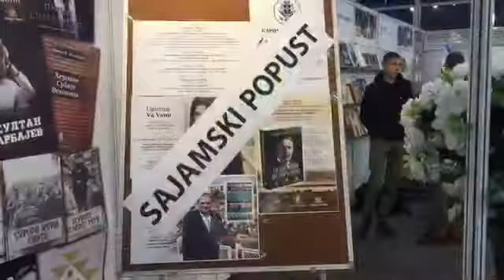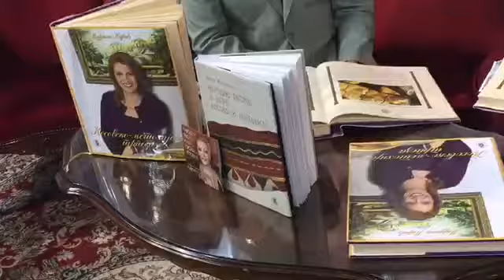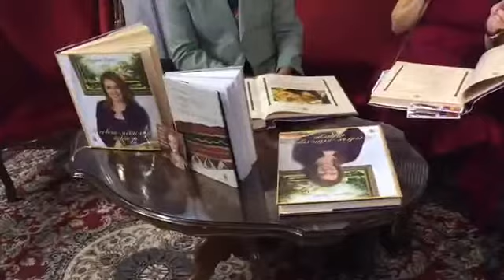KOSOVSKO METOHIJSKA TRPEZA Marjana Karić / Pripremanje jela, tradicija i obicaji sajam knjiga 2016